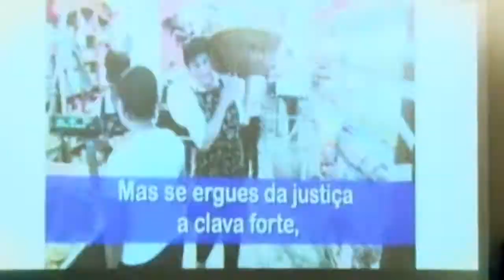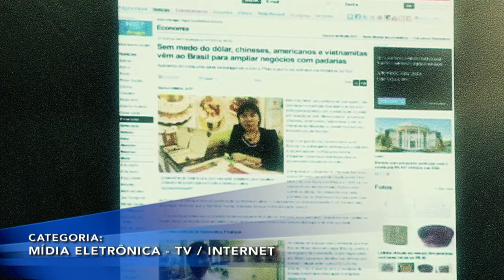7º PRÊMIO SAMPAPÃO DE JORNALISMO 2013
O SAMPAPÃO promoveu a 7ª Edição do Prêmio de Jornalismo em 2013. Ao todo nove profissionais nas categorias mídia impressa, eletrônica e rádio tiveram as reportagens mais votadas. Os vencedores em primeiro lugar receberam uma passagem para Paris mais 1500 euros para as despesas. Os que venceram em segundo lugar ganharam uma passagem para Portugal mais 1000 euros para as despesas. E os que ficaram em terceiro lugar levaram um notebook. O objetivo foi valorizar o trabalho dos profissionais da imprensa.